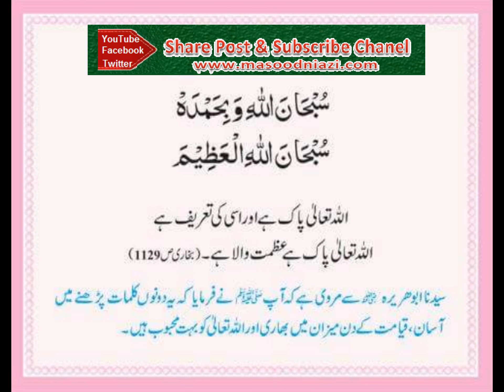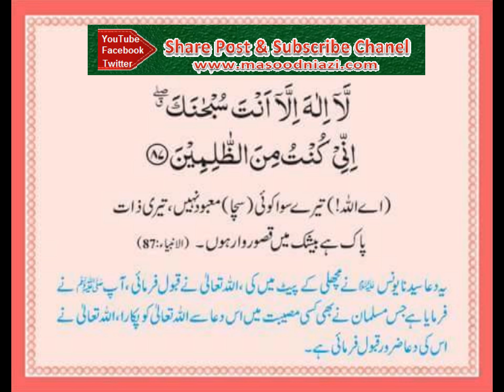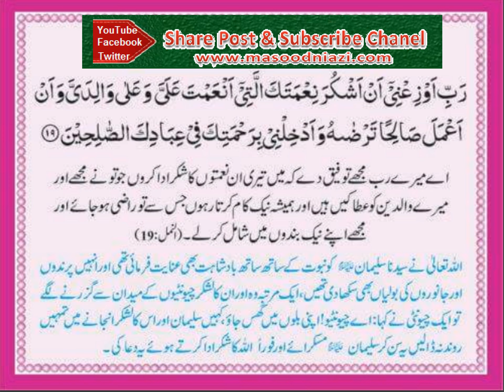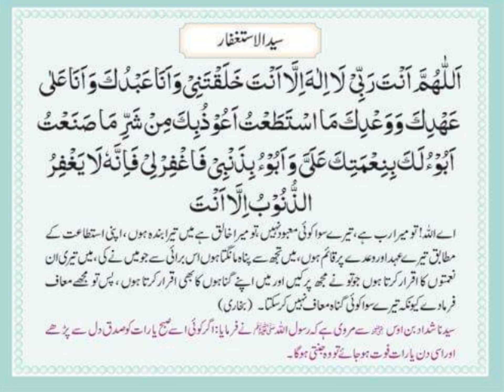27 دعائیں ہر روز پڑھ لیا کریں،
یہ دعائیں روزانہ پڑھ لیا کریں ،اللہ راضی ہوگا،
دعاؤں میں یاد رکھیئے گا،جزاکم اللہ خیرا